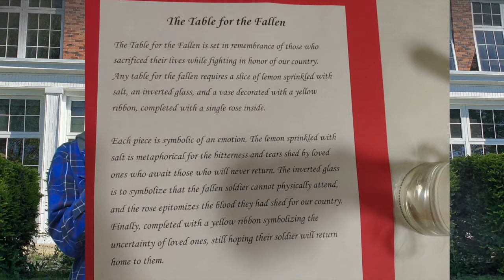Memorial Day Ceremony 2021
Pen Argyl High School's Virtual Memorial Day Celebration includes speechs, music, poetry, and guest speakers Mario Scavello and Ann Flood.